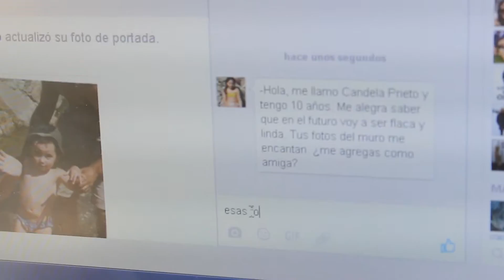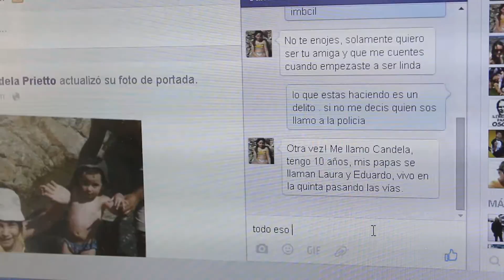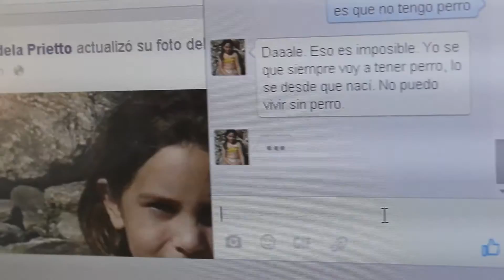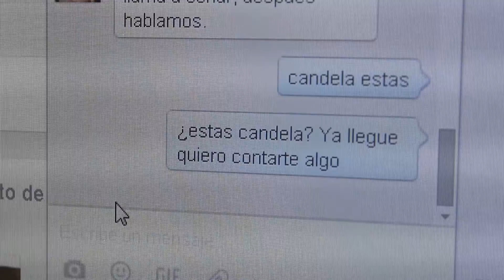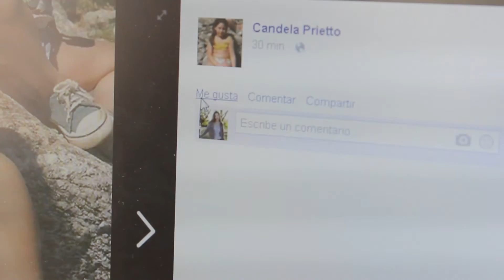"¿Me agregás como amiga?" - DISEÑO/Filma 2015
Mención del Jurado a Mejor Guión - Categoría Avanzado
Dirección: Emanuel Soto
Dirección de Fotografía: Leandro Donatti
Postproducción: Gastón Crescimbeni
Actrices: Julieta Fernández y Cecilia Audisio